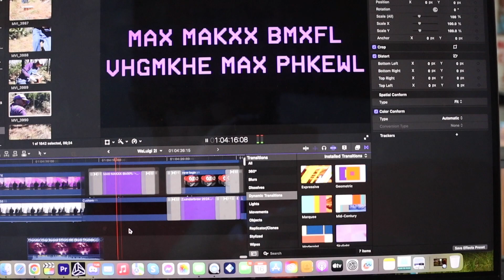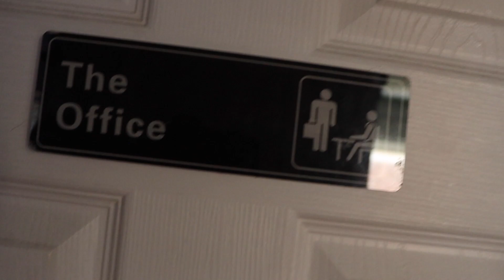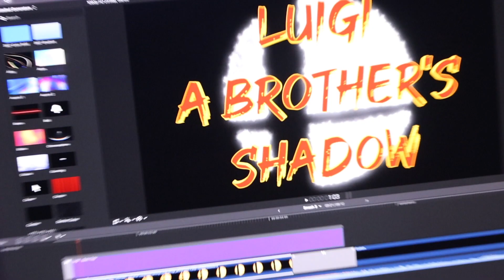The Ultimate Announcement..... Part 4!!!!!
Wait Phase 2 should be done!!! What else is there?!?!?!